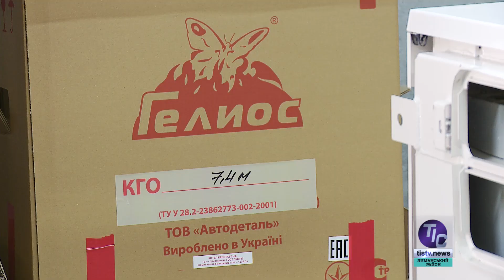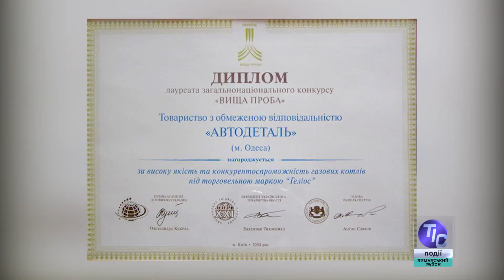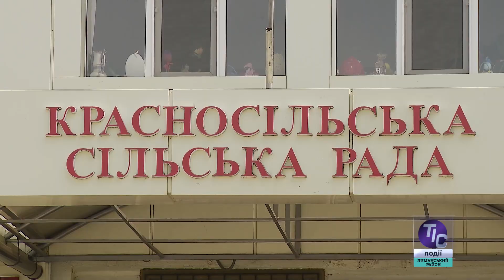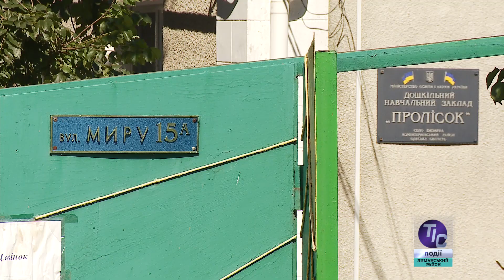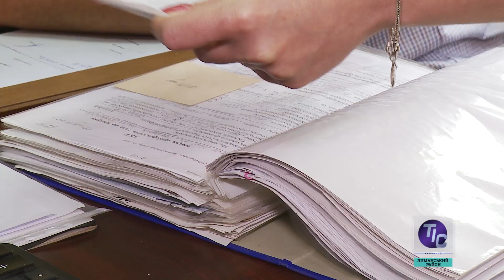ТІС-ТВ. Депутатський щоденник (14.07.2018)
У новому випуску тележурналу «ТІС-ТВ. Депутатський щоденник»:

- Хто забезпечує економічну доцільність Красносільської ОТГ? Знайомтесь: машинобудівник ТОВ "Автодеталь";
- Підприємству "Залізничне управління ТІС" потрібні машиністи тепловозів та працівники шляху;
- Визирська сільрада за власні кошти ремонтує систему опалення дитячого садка і будує новий спортивний майданчик;
- Мешканка Доброслава Євгенія Іванівна Яковенко відсвяткувала 103-річчя.